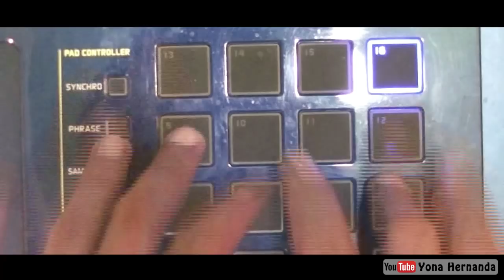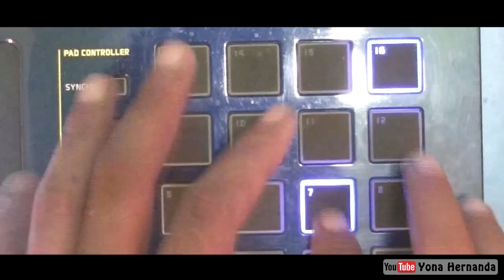Lah Bocah Ngapa Ya - (Remix Beatbox EDM Dagelan)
Parody Lah Bocah Ngapa Ya Remix Beatbox EDM Dagelan
Speech Composing

silahkan kunjungi video2 di channel ini,untuk melihat speech composing yang lain dan pastinya lebih syahdu